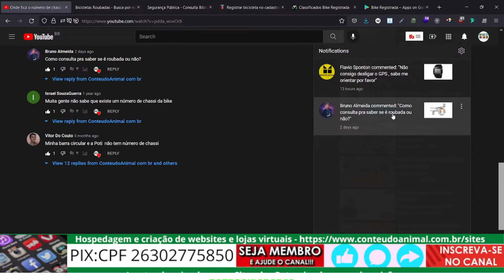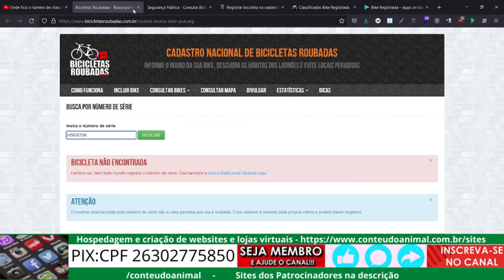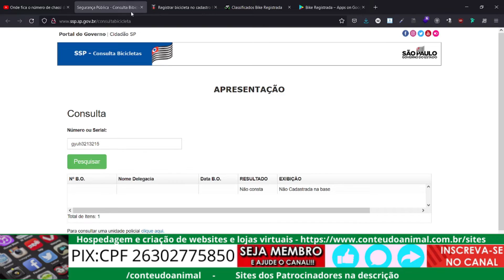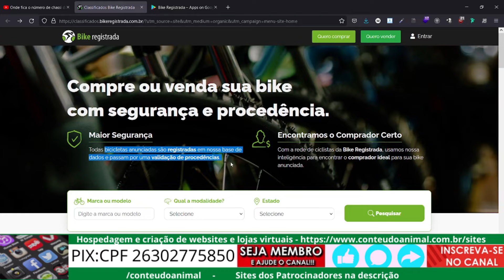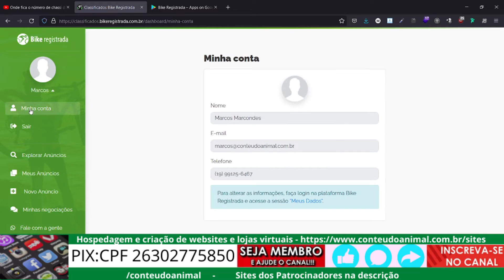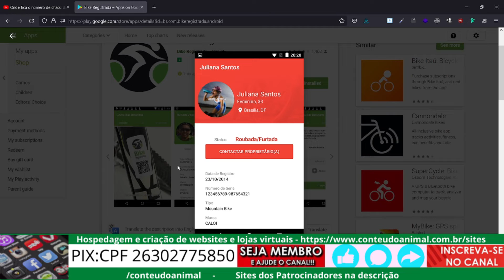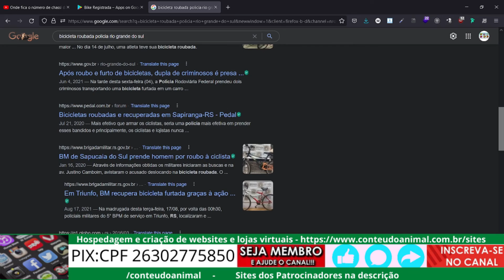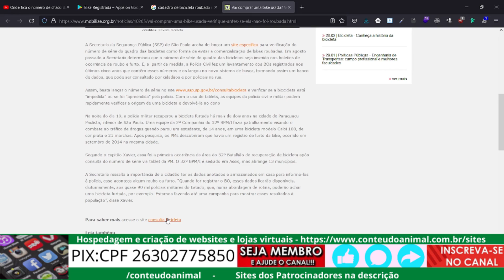Será que a bike é roubada ? sim ou não , eis a questão